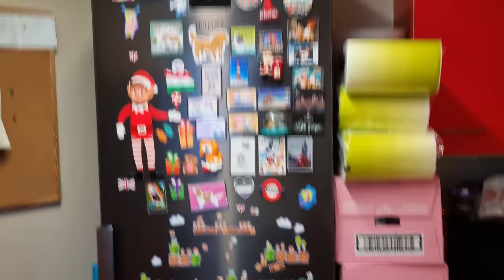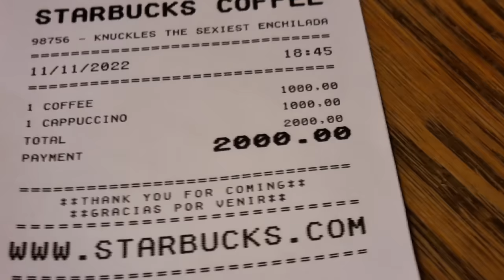Sonic the Hedgehog - Rouge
Rouge pays a visit to Tails and Knuckles by braking in and robbing their house until Knuckles shows up and instantly falls in love with her.

Special Thanks to shining_dubs and rougethebat.va for voicing Tails and Rouge, please go check them out on Instagram:

Follow SonicWhacker55 on our different social media outlets!